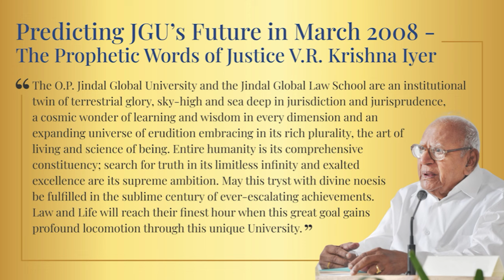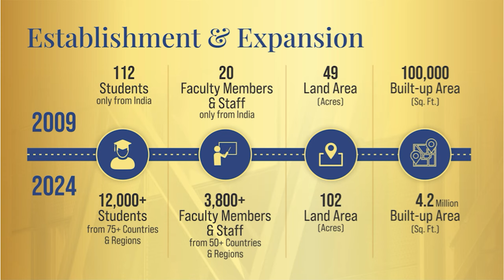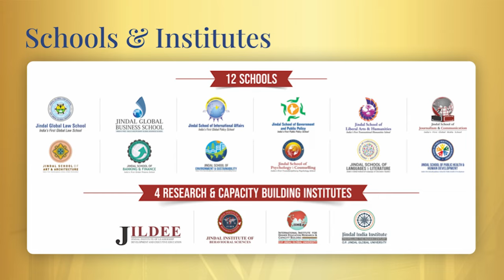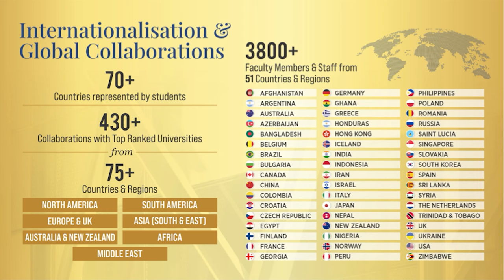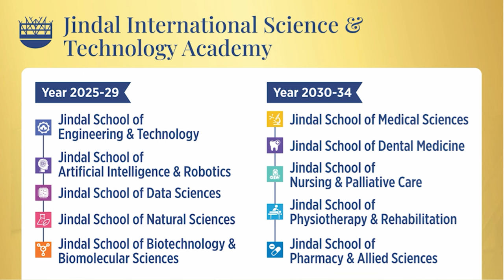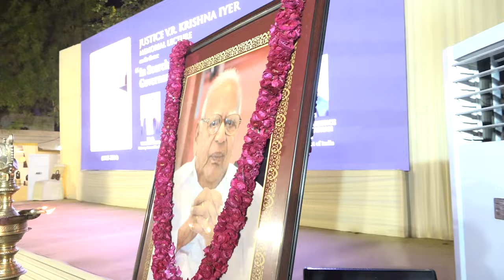Justice V.R. Krishna Iyer Memorial Lecture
Justice V.R.  Krishna Iyer Memorial lecture, held on the theme "In Search of Being Right: Citizens, Governance & Courts" was delivered by MR. R. Venkataramani, Attorney General for India.

Speakers:

1) Hon’ble Mr. Justice Surya Kant
Judge, Supreme Court of India

2) Hon’ble Mr. Justice C.T. Ravikumar

3) Hon’ble Mr. Justice K.V. Viswanathan

4) Professor (Dr.) C. Raj Kumar
Founding Vice Chancellor, O.P. Jindal Global University

5) Professor (Dr.) S.G. Sreejith
Executive Dean, Jindal Global Law School